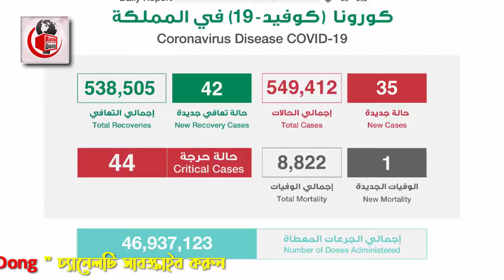সৌদির আজ সকালের তাজা খবর – রোগীর সংখ্যা কমে হয়েছে ২০৮৫ জন। সৌদির করোনার সর্বশেষ খবর।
এবারের খবরের আলোচনায় রয়েছে সৌদির আজ সকালের তাজা খবর – রোগীর সংখ্যা কমে  হয়েছে ২০৮৫ জন। সৌদির করোনার সর্বশেষ খবর নিয়ে বিস্তারিত। পুরো ভিডিওটি দেখে বিস্তারিত জেনে নেবার  অনুরোধ রইলো।